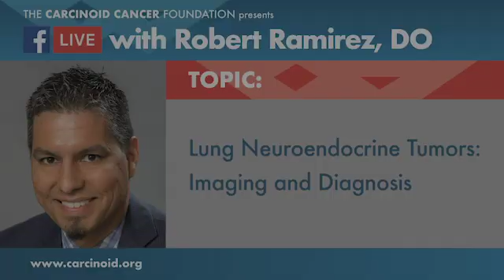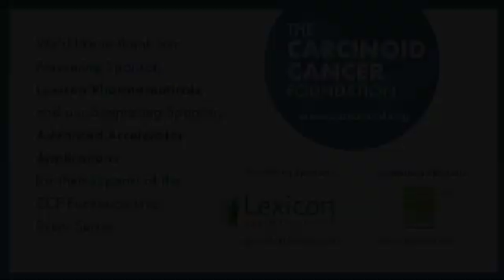Lung Neuroendocrine Tumors: Imaging and Diagnosis with Robert Ramirez, OD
From CT scans to tumor biopsy, Robert Ramirez, OD, a neuroendocrine cancer expert, answers questions about the imaging and diagnosis of lung neuroendocrine tumors.
This excerpt is from the Facebook Live event on October 23, 2018.